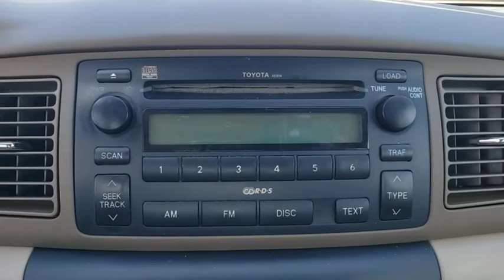2008 Toyota Corolla Davenport, Celebration, Kissimmee, Lakeland, Sebring, FL 8Z957552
Desert Sand Mica Used 2008 Toyota Corolla available in Davenport, Florida at Miracle Toyota. Servicing the Celebration, Kissimmee, Lakeland, Sebring, FL area.

Miracle Toyota
37048 US-27

Recent Arrival!28/37 City/Highway MPG 2008 Toyota Corolla CE 1.8L I4 SMPI DOHC* 2008 KBB.com 10 Best Used Cars Under $8000 * 2008 KBB.com Best Resale Value Awards * 2008 KBB.com Brand Image Awards